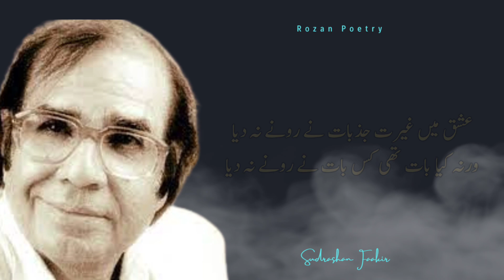Urdu Ghazal || Sudarshan Faakir || Ishq Men Gherat e Jazbat NY Rony Na Dia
عشق میں غیرت جذبات نے رونے نہ دیا
ورنہ کیا بات تھی کس بات نے رونے نہ دیا

آپ کہتے تھے کہ رونے سے نہ بدلیں گے نصیب
عمر بھر آپ کی اس بات نے رونے نہ دیا

رونے والوں سے کہو ان کا بھی رونا رو لیں
جن کو مجبورئ حالات نے رونے نہ دیا

تجھ سے مل کر ہمیں رونا تھا بہت رونا تھا
تنگیٔ وقت ملاقات نے رونے نہ دیا

ایک دو روز کا صدمہ ہو تو رو لیں فاکرؔ
ہم کو ہر روز کے صدمات نے رونے نہ دیا